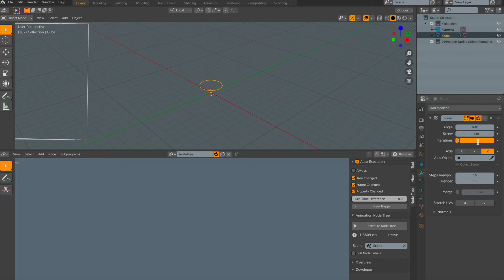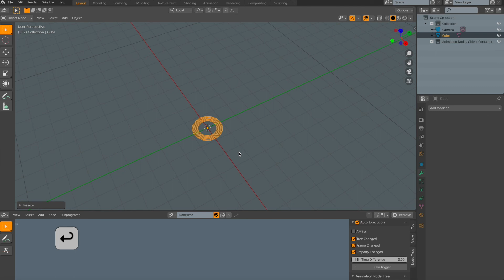How to build a spiral (not a helix)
How to build a spiral with Blender.